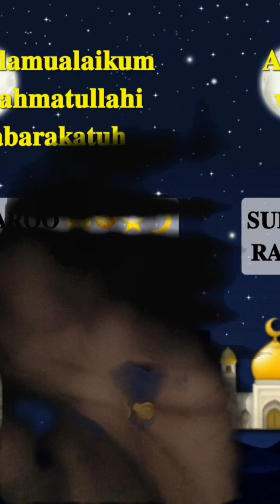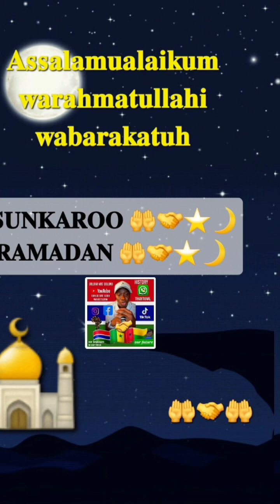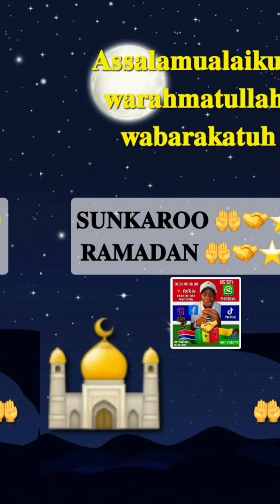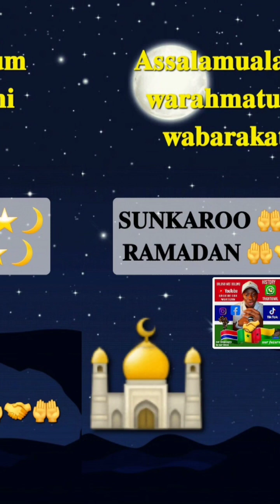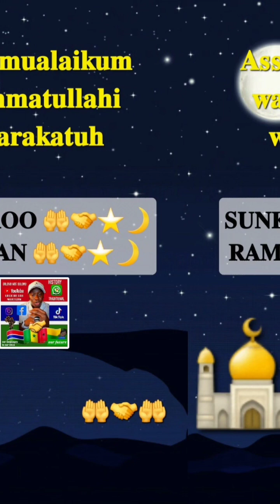Dolong kaa chaa sunkarokono